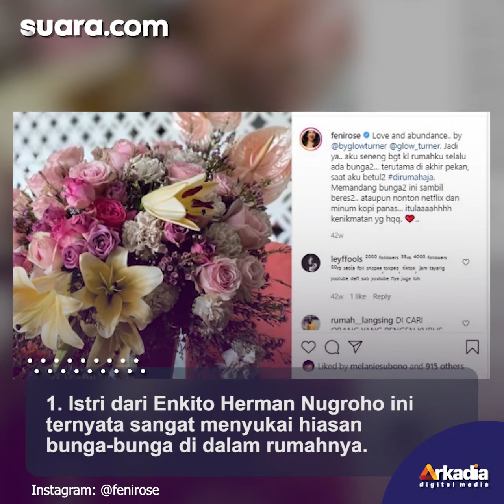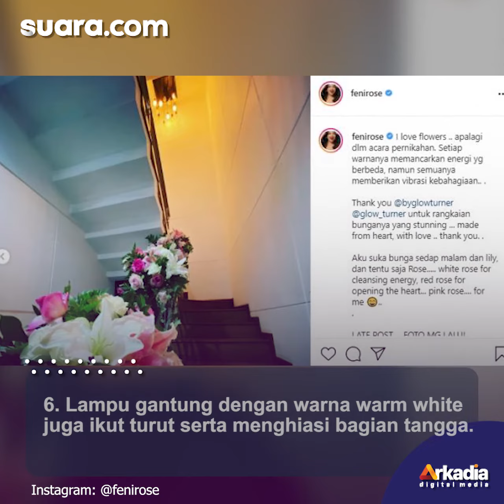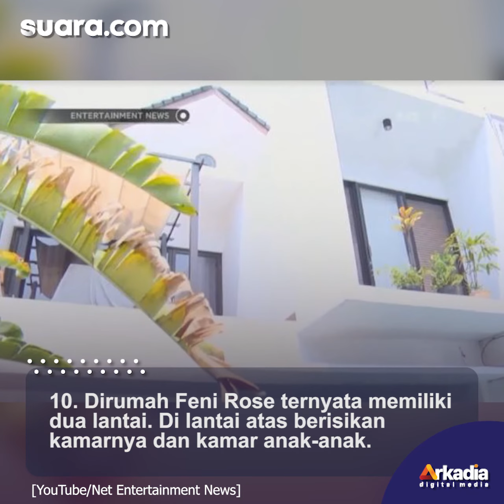10 Potret Rumah Feni Rose, Penuh Bunga-bunga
10 Potret Rumah Feni Rose, Penuh Bunga-bunga

Sering tampil di televisi dan mempromosikan iklan rumah, penasarannggak sih dengan potret rumah Feni Rose?

Siapa si yang tidak paham dengan sosok Feni Rose yang kini yelah menginjak usia 47 tahun ini masih sangat aktif di dunia pertelevisian. Dan telah mencapai masa kejayaannya, ternyata kesuksesannya di buktikan dalam sebuah hunian.

Feni Rose seorang presenter yang memiliki ciri khas dalam berintonasi dalam menjadi host di beberapa acara talk show dan iklan properti.